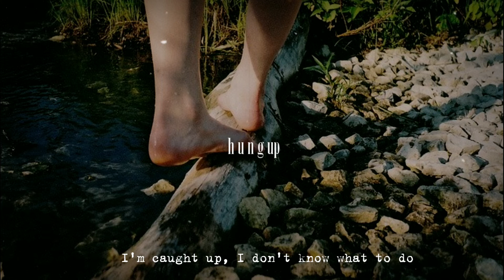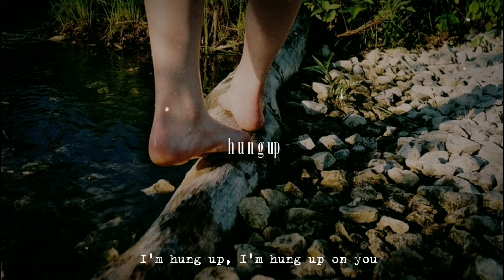hung up - madonna (slowed& reverb) {lyrics}